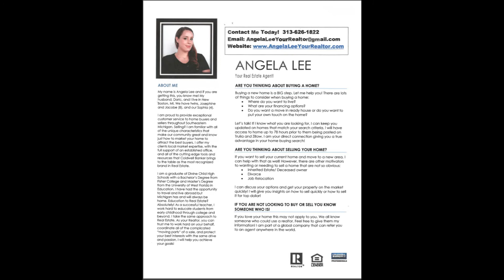🚨 COMING SOON🚨 RADIANT RANCH WITH POOL AND PRIVACY FENCED YARD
🚨 COMING SOON🚨
RADIANT RANCH WITH POOL AND PRIVACY FENCED YARD